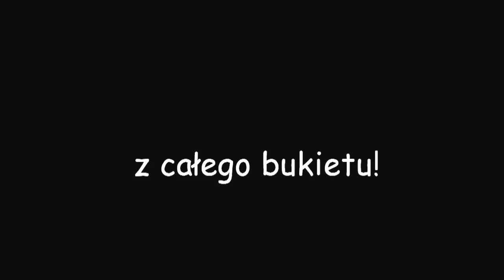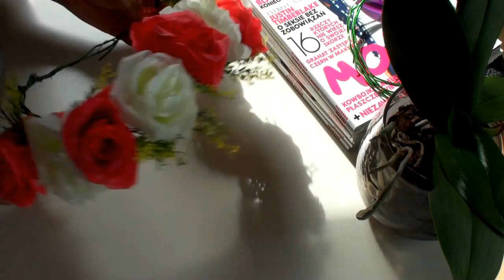DIY: WIANEK Z KWIATÓW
►NAPISZ DO MNIE/ SEND ME MAIL:
Magdalena Pluta
ul. Paderewskiego 14
25-004 Kielce

UWAGA!
Kopiowanie lub rozpowszechnianie filmów oraz innych elementów zawartych na moim kanale "Zmianoholiczka" bez mojej zgody jest niezgodne z prawem, a co za tym idzie - KARALNE !